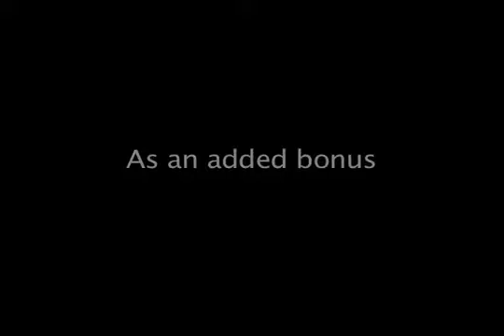"7:45"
Jack's Senior Video

Jack is a regular British guy...

During his morning routine he discovers he is late for band class...

Complete with action packed sequences find out if he makes it on time.

...Keep watching after the short for a sweet little treat!

A ShOzZiMoTO Production